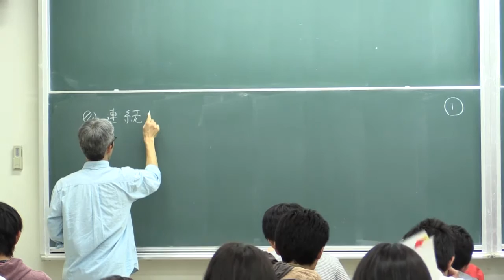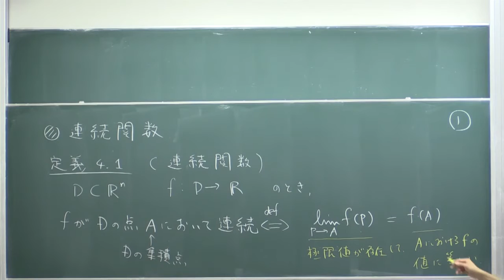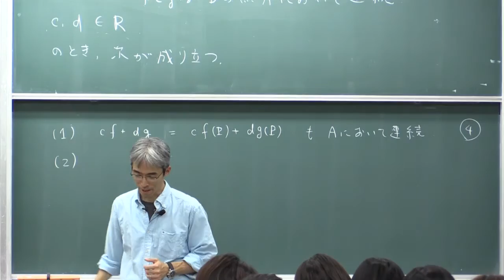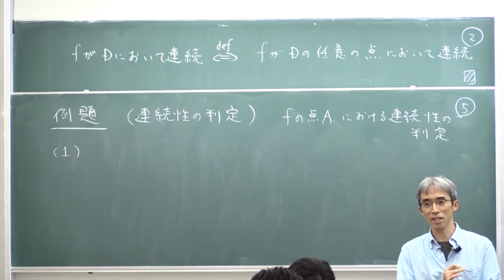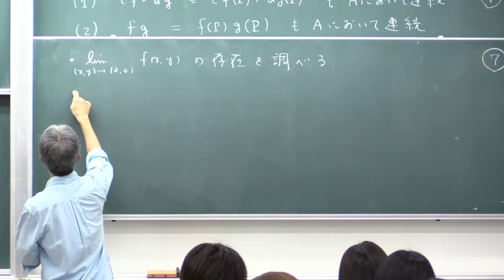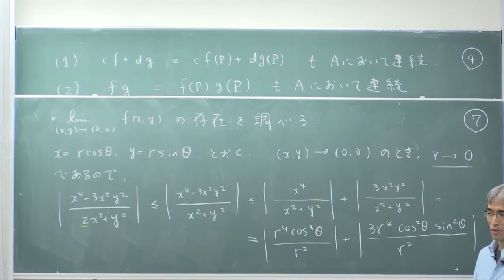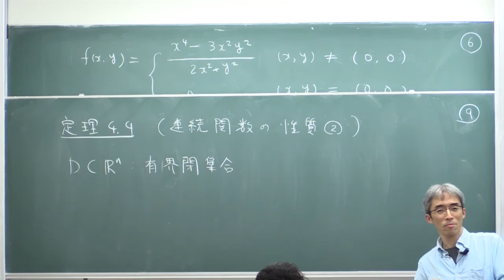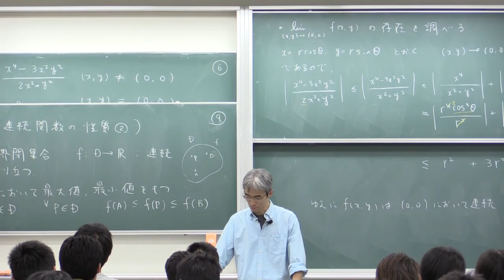微積分II (2015) (5) 多変数関数の連続性 (Calculus II, Lecture 5)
Akira Terui. Lecture "Calculus II (in Japanese)." Lecture 5: Continuity of multivariate functions. October 16, 2015, at College of Mathematics, University of Tsukuba, Tsukuba, Japan.